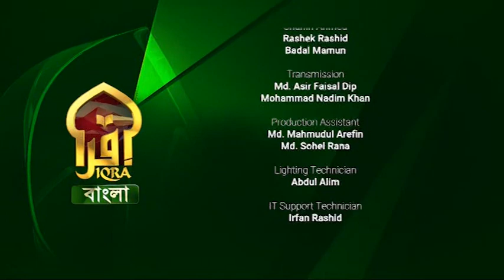Masnoon Dua || 20102022 || Syed Riaz Ahmed || হাদীসের ২টি গুরুত্বপূর্ণ দোয়া